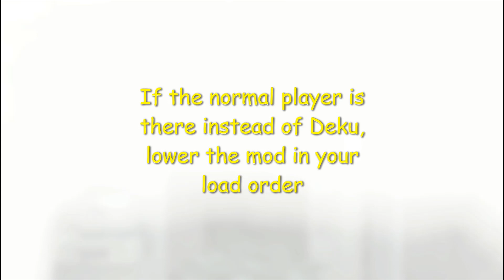Playable Deku Fallout 4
Mod Available in my discord